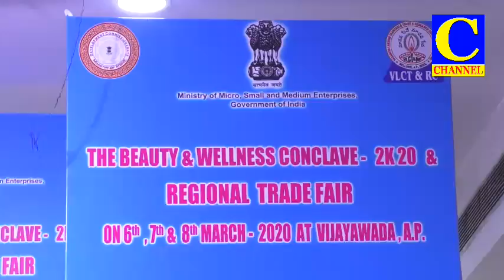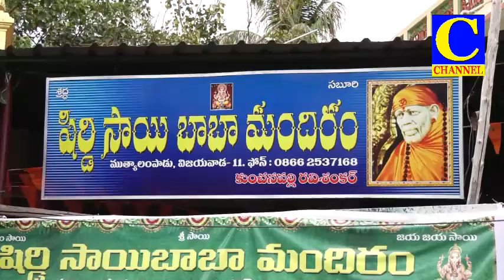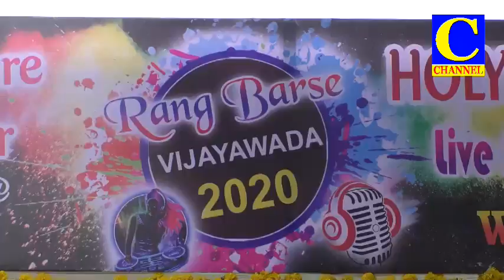Evening final 08 07 2020 002